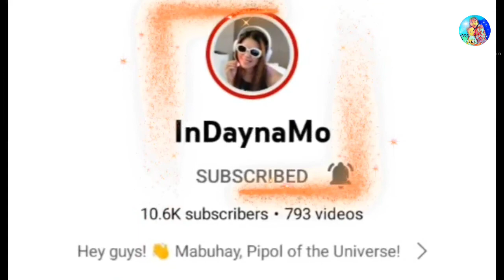Let's Visit the Temple of Phra Prang Muni, Singburi with Ajarn Weena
I will be glad if you do that. God cares for you!